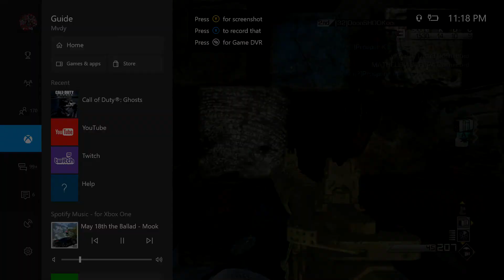Ghosts: KEM Strike on Freight w/ Honey Badger